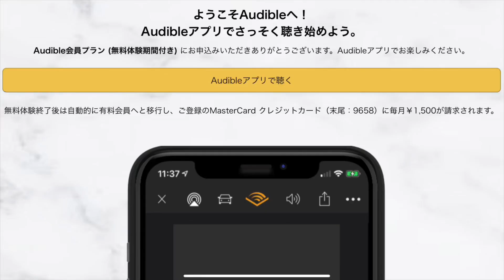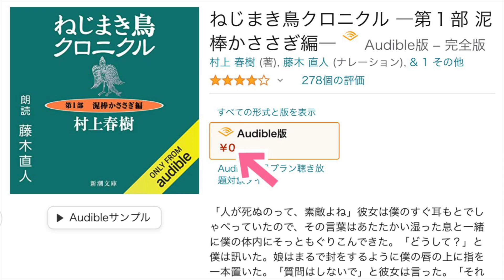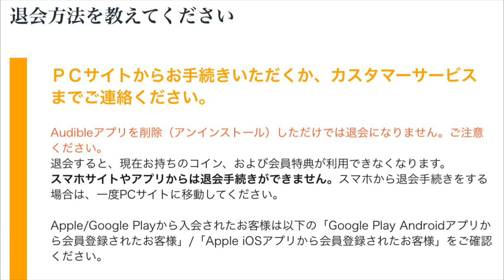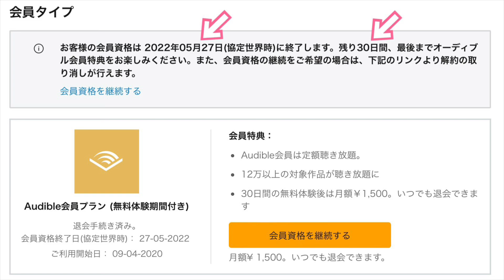Amazon Audible 聴く読書とは？ 2ヶ月無料試してみた！【オーディブル】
Audible 会員なら12万以上の作品が聴き放題対象 2ヶ月無料（2022年5月11日まで）
※追記は固定コメントを参照下さいm(_ _)m

Shokz OpenRun Pro 骨伝導イヤホン ワイヤレス 低音再生強化 急速充電 DSP ノイズキャンセリング・マイク 防水 bluetooth5.1 ブラック

Kindle本の方が好みの方はこちら↓
Kindle Unlimited 2ヶ月99円キャンペーン

ジェイソン流お金の増やし方 Kindle版

ねじまき鳥クロニクル（第１部～第３部）合本版（新潮文庫） Kindle版

Amazon Music Unlimited - 7,500万曲が聴き放題

Amazon Kindle Unlimited - 200万冊以上の本が楽しめる

詳細はこちらをタップ

使用アプリ